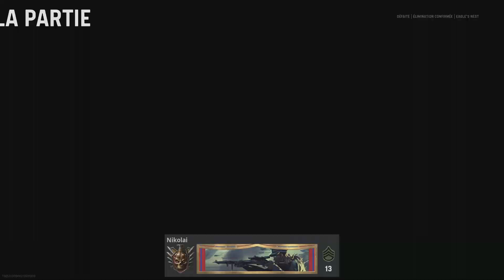[Vanguard Beta] Élimination confirmé (Effréné) : Eagle's Nest